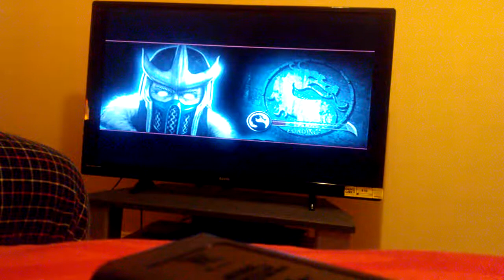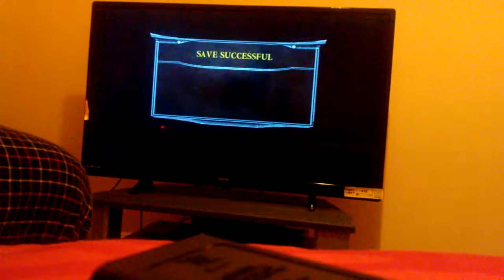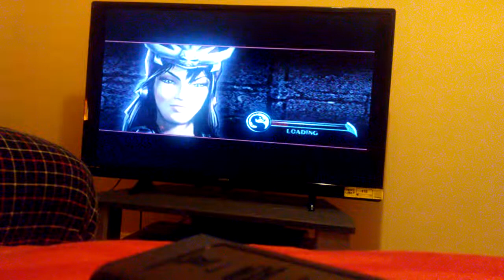Mortal Kombat Deception(PS2) Chess Kombat gameplay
In th3 next video, I will use Kano since he made his second appearance in Mortal Kombat 3.